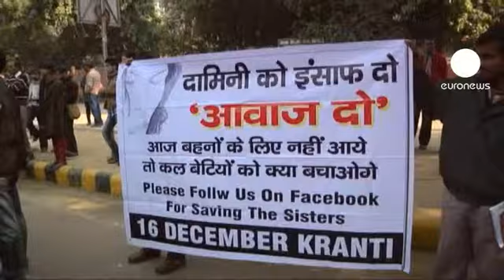Υπέκυψε στα τραύματά της η 23χρονη Ινδή θύμα ομαδικού...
Υπέκυψε τελικά στα τραύματά της η 23χρονη φοιτήτρια από την Ινδία, που είχε πέσει θύμα ομαδικού βιασμού από έξι άνδρες μέσα σε λεωφορείο στο Νέο Δελχί.

Η νεαρή κοπέλα άφησε την τελευταία της πνοή στο νοσοκομείο Mount Elizabeth στη Σιγκαπούρη, όπου είχε μεταφερθεί για νοσηλεία.

Η 23χρονη έφερε βαριά τραύματα στο σώμα και στο πρόσωπο, καθώς οι δράστες την είχαν χτυπήσει με σιδηρολοστούς, πριν την πετάξουν έξω από το λεωφορείο και την βιάσουν.

Ο ομαδικός βιασμός της κοπέλας έχει προκαλέσει κύμα οργής στην Ινδία φέρνοντας στο προσκήνιο ένα διογκούμενο πρόβλημα. Τις περισσότερες φορές τα θύματα φοβούνται ή πιέζονται να μην καταγγείλουν το βιασμό και οι δράστες μένουν ατιμώρητοι.

«Θέλω να βεβαιώσω την οικογένειά της ότι όλοι είμαστε μαζί της, με την οικογένειά της. Δεν πρέπει να νιώθουν περιθωριοποιημένοι και η κυβέρνηση πρέπει να σταματήσει τα πολιτικά τεχνάσματα και να κάνει κάτι συγκεκριμένο για αυτό το θέμα» δήλωσε μια διαδηλώτρια.

Σε μια προσπάθεια να χρυσώσει το χάπι η κυβέρνηση του Μανμόχαν Σινγκ ανακοίνωσε σειρά μέτρων, χωρίς όμως να καταφέρει να πείσει τους διαδηλωτές.

«Η κυβέρνηση θα εργαστεί και με το παραπάνω για να προσπαθήσει να φέρει νόμους και να κάνει βήματα που θα εξασφαλίσουν ότι κανένας άλλος πολίτης αυτής της χώρας δεν θα χρειαστεί να περάσει από μια τέτοιου είδους τραυματική εμπειρία» ανέφερε χαρακτηριστικά ο Υπουργός Εσωτερικών της Ινδίας.

Μέχρι στιγμής οι αρχές έχουν προχωρήσει στη σύλληψη έξι υπόπτων.

Η αστυνομία στο Νέο Δελχί απηύθυνε σήμερα έκκληση για ηρεμία και απέκλεισε αρκετές συνοικίες στο κέντρο της πόλης, καθώς αναμένεται νέο κύμα μαζικών διαδηλώσεων.